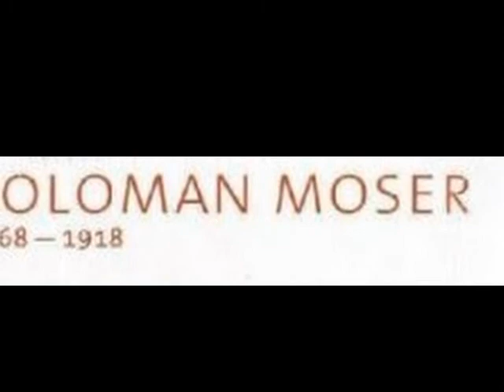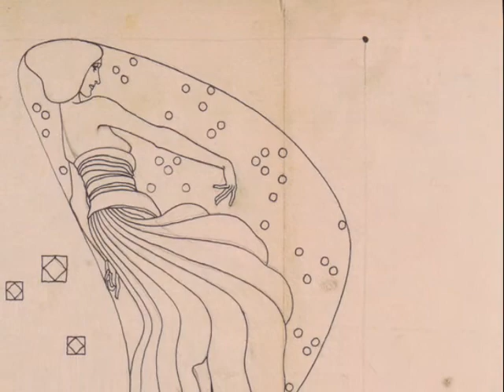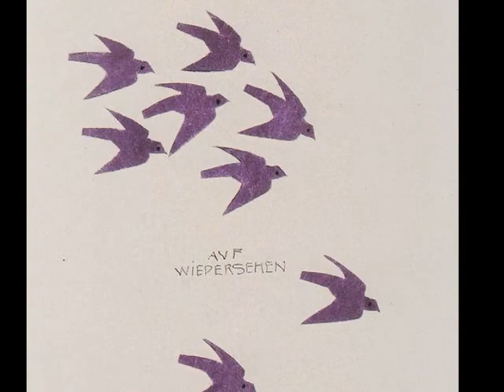Koloman Moser- Mahler sinfonía Nº7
Koloman o Kolo Moser (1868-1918) fue un arquitecto, diseñador y pintor austriaco.

Estudió en la Academia de Viena y despues en la School of Arts and Crafts donde despues sería profesor desde 1900 hasta  1918.  En esa época conoció a Joseph Maria Olbrich  y a K.Joffmann, ambos miembros del Siebener Club, y en 1897 fue uno de los miembros fundadores de la Viena Secessionan Association. Con Hoffman y F. Waerndorfer comenzaron  la Wiener Werkstätte en 1903-

Viajó a París, Belgica, Paises Bajos, Hamburgo y Berna y partició en la construcción del Palais Stoclet en Bruselas.

Abandonó la Sezession al mismo tiempo que Gustav Klimt y en  1907 la Wiener Werkstätte.

Durante su vida se dedicó a varios campos en el arte, desde las artes aplicadas,  diseño de muebles, vidrieras- , metal, joyería, posters, juguetes hasta el interiorismo.

Siempre buscaba combinar las características predominantemente geométicas con su entorno en la creación de un espacio ritmico de formas cúbicas y contraste de colores. Fue uno de los pocos artistas en diseñar sellos en estilo Jugendstill